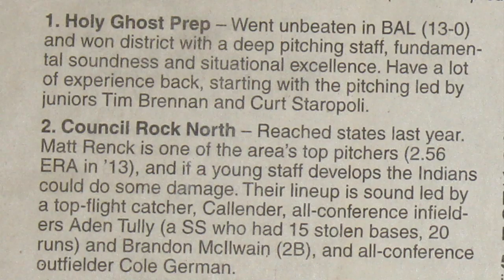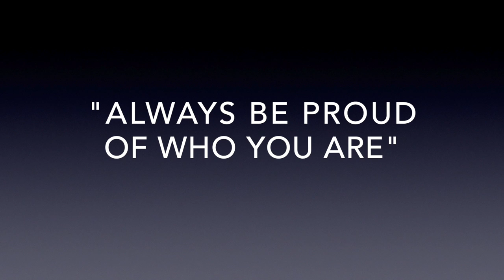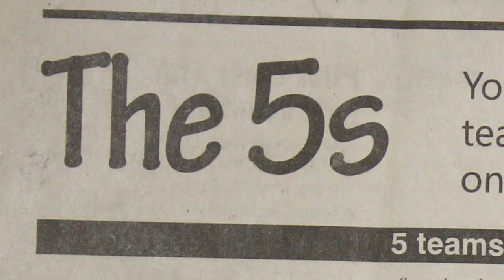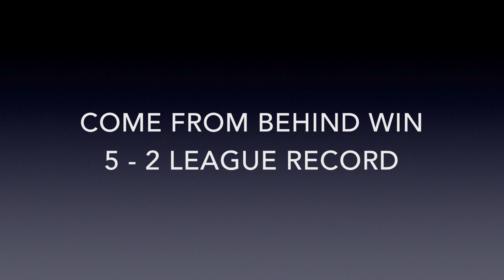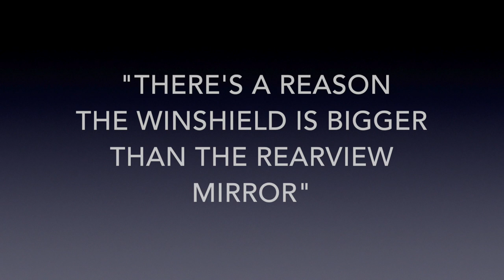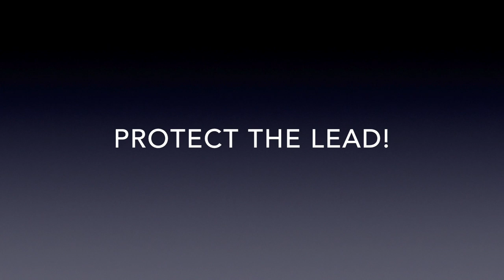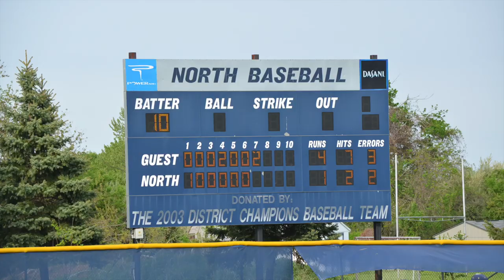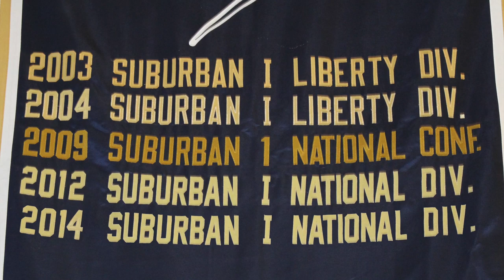CR South Baseball 2014 "Earn Your Respect"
A documentary that captures the team's emotions and accomplishments as they set out to prove them selves in this years season. The goal was to win the league, no one thought they could do it. They were able to achieve their goal, proving the pro's wrong and earning their respect along the way.